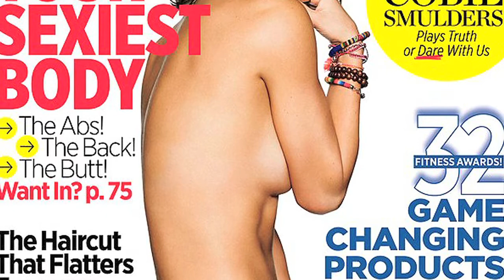Cobie Smulders Topless Covershoot | Women's Health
Cobie Smulders Topless Covershoot | Women's Health  - The smoldering Miss Smulders! Avengers: Age of Ultron actress Cobie Smulders posed topless on the May 2015 cover of Women's Health, showing off her ridiculous body in tiny shorts and bikini bottoms. Though this wasn't Smulders' first time stripping down for a magazine, the How I Met Your Mother alum, 33, explained how it differed this time.